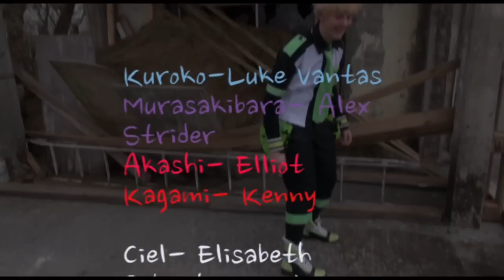Centuries- CMV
With blood, sweat and tears we have finally finished the Cmv we have been working on for over a month now.

Fandoms:

Homestuck
Dramatical Murder
South Park
Black Butler

We thank Ålesund high school for making this possible by renting us camera equipment.

And all rights to the one owner of the song Centuries.

We hope for more cmv´s and cosplay videos in the future, so hang in there.